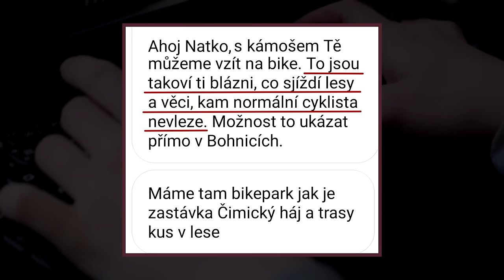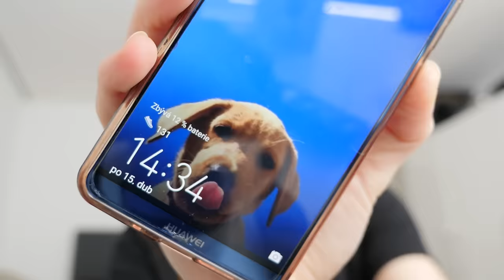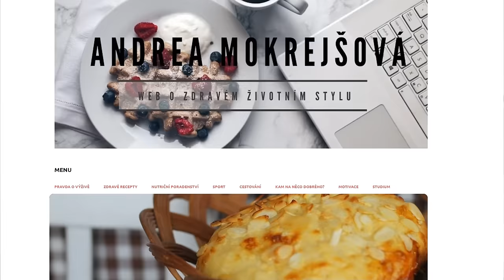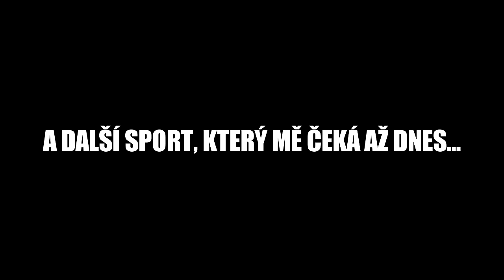Tak jsem se rozsekala na kole... | 2. DÍL / NATYLA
SDÍLENÍM mezi své přátele mě nejvíce podpoříte! ♥

• Technika: Panasonic Lumix GH4 + X VARIO 12-35mm

Natálie Tolarová
Natyla